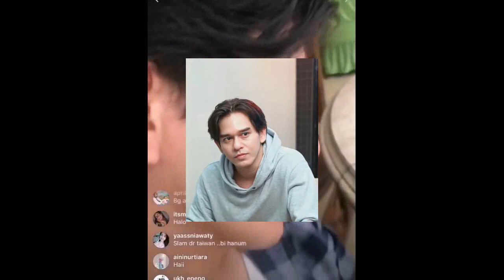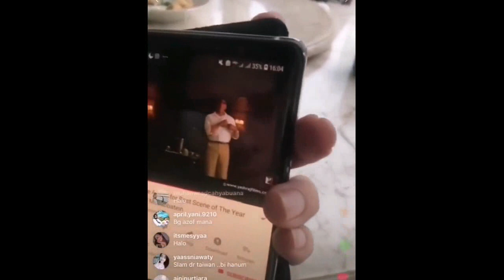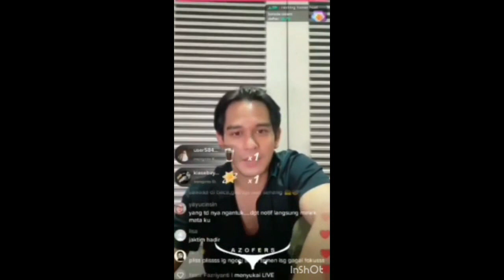Baru Terungkap !! Ternyata Ini Yang Di Antara Rangga Azof Dan haico